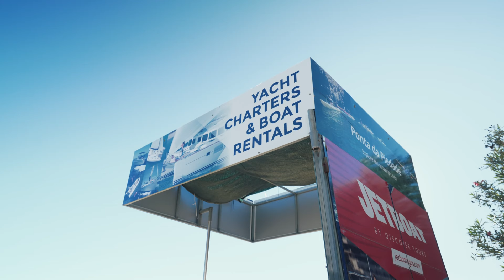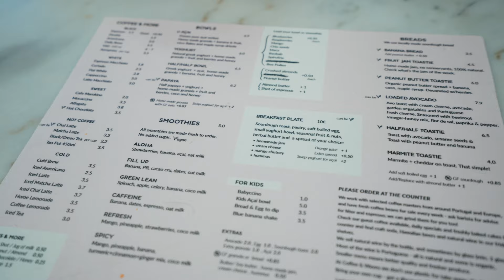Doing a Filmmaking Workshop in Portugal!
GEAR:

MY MAIN WORK CAMERA
FAVORITE ALL - ROUND LENS
BEST 5 INCH MONITOR
MY VLOGGING CAMERA
VLOGGING LENS
BEST TRAVEL MIC
PANASONIC S1 CAGE
TOP HANDLE
COMPACT GIMBAL
GORILLA TRIPOD
ND FILTER
BLACK PRO MIST FILTER
FAVORITE CAMERA BAG